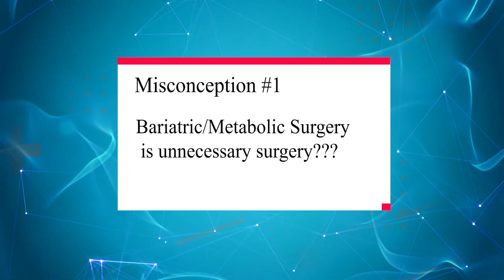Bariatric Surgery is unnecessary surgery? | Misconception | Prof. Dr. Mohammad Zarin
A misconception about Bariatric Surgery that this is unnecessary surgery. let's listen to Prof. Dr. Mohammad Zarin's remarks regarding this misconception.